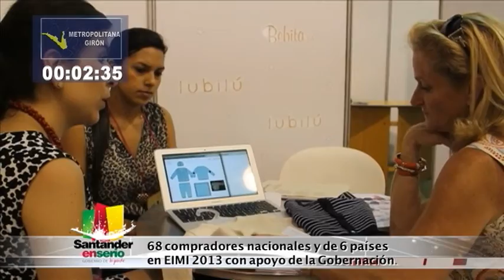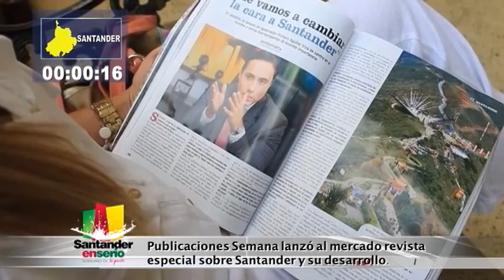Resumen del área metropolitana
9.1. Entrega de parques infantiles en Bucaramanga
9.2. Apoyo de la Gobernación a EIMI 2013
9.3. Encuentro del Gobernador con ediles de Bucaramanga
9.4. Reunión con líderes de Piedecuesta
9.5. El Oriente a Seguir Semana